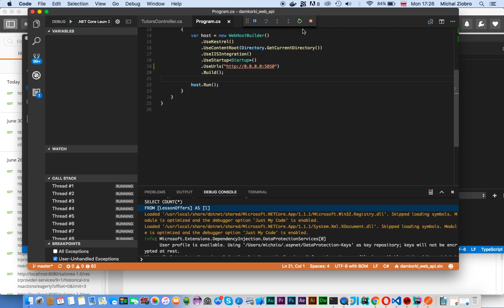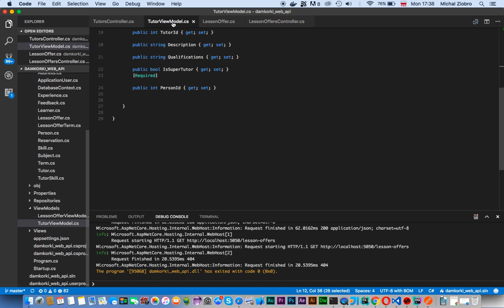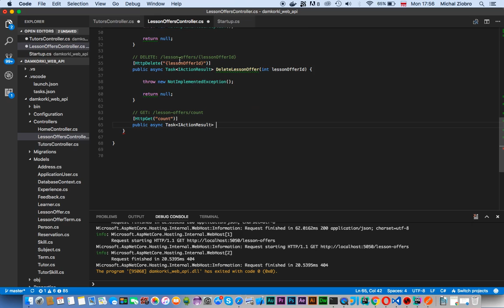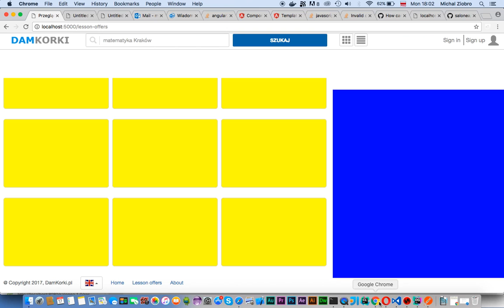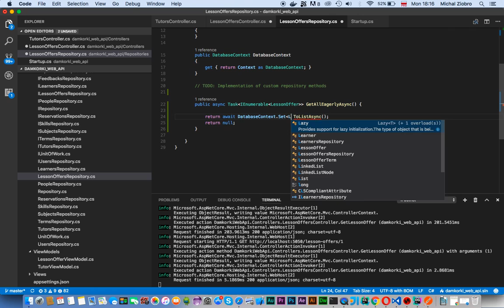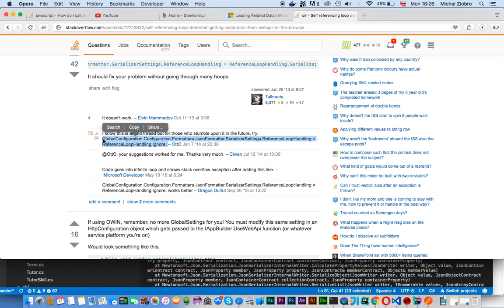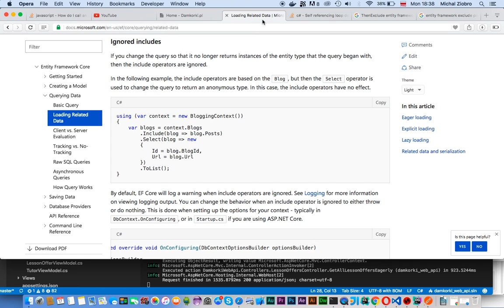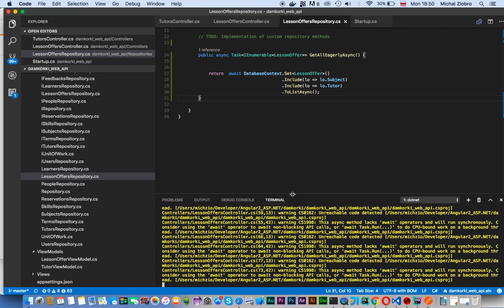ASP NET Core MVC - Web API - Writing Simple RESTful Resource using Controller class and Annotation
Example of writing simple ASP.NET Core MVC Controller that represents Web API resource of RESTful web service.